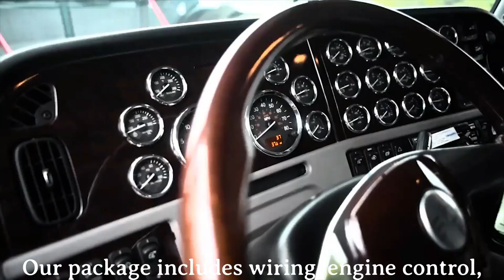Big Rig Engine Conversion Kits!!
We are your one stop shop for big rig engine conversions.